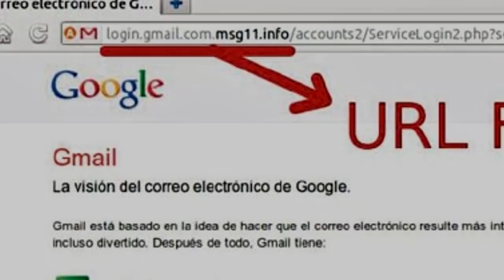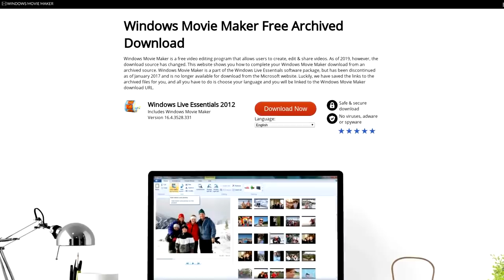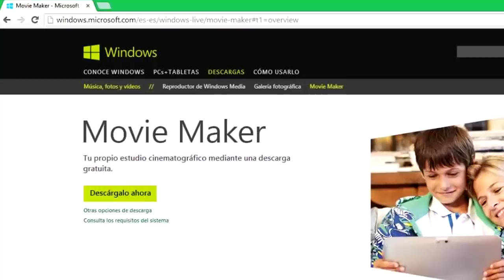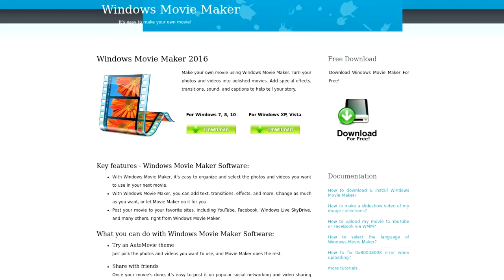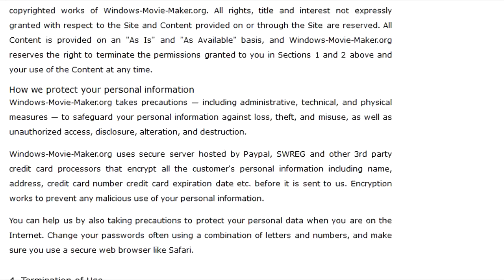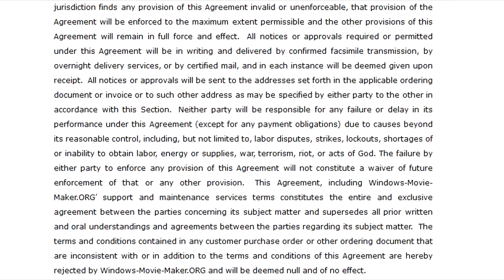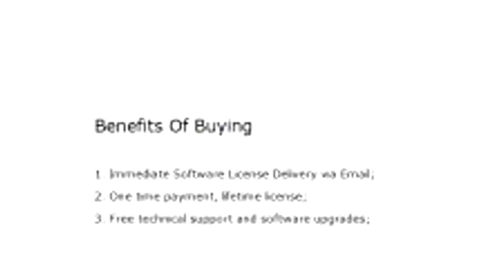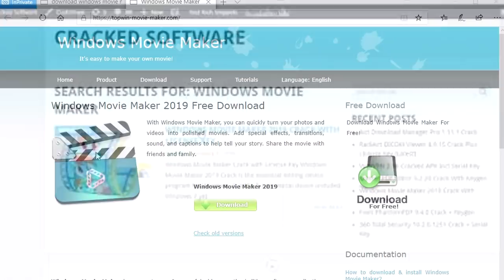Analizando a Free Windows Movie Maker | Una suplantación de un Software gratuito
Durante parciales, les vengo a traer un "análisis" a una página web muy especial la cual distribuía una versión algo particular del tan conocido, Windows Movie Maker.
Analizaremos la superficie en cuanto al software que almacenaba dichosa página web, además de la superficie del software en concreto. (Valga la redundancia)
Es algo confuso, pero ya lo entenderán jeje
Pronto segunda parte, ya que hacen falta aclarar/fundamentar muchas cosas que quedaron en el aire. ¡Así que estén pendientes!

Fuentes

Les agradecería el que apoyaran el trabajo de los artistas mencionados a continuación.

Artista de mi actual avatar: "Naoky"